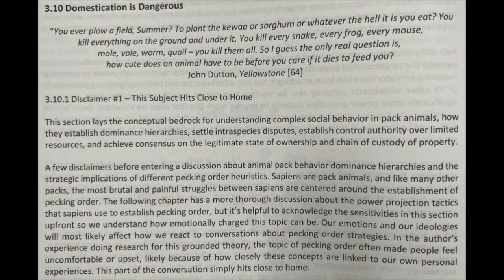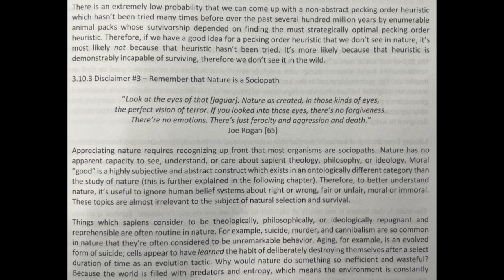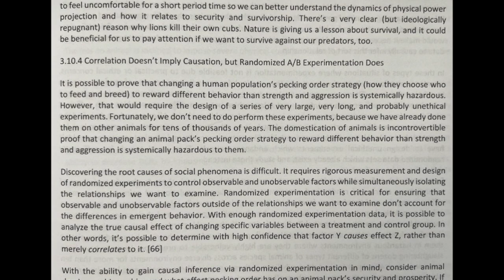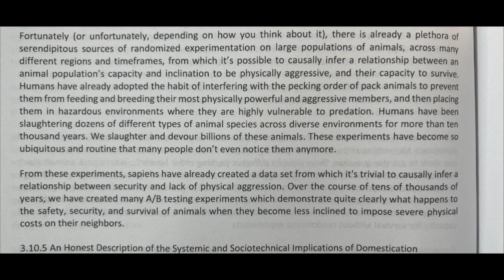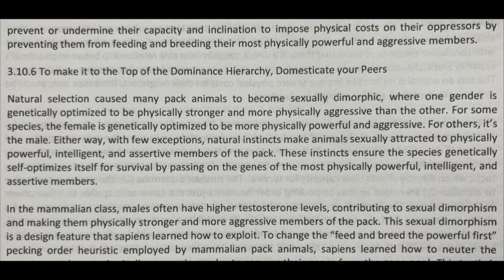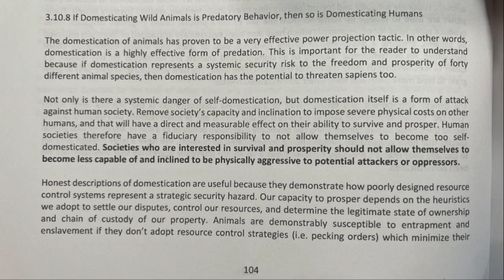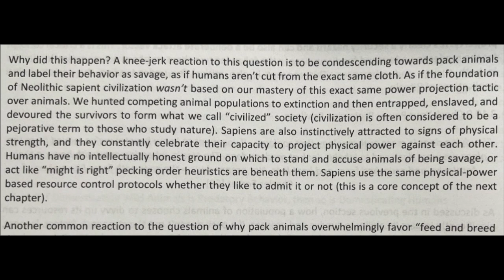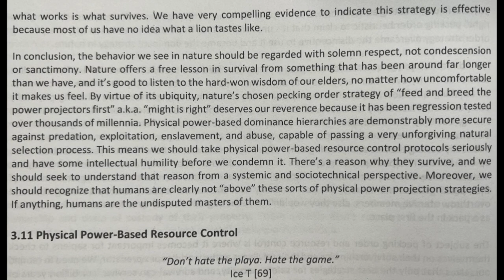SoftWar: A Novel Theory...on Bitcoin Chapter 3.10 Domestication is Dangerous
XXX***Get a copy of SOFTWAR here: a.co/d/cVYAmk5 ***XXX

Timecodes
00:00 - Chapter 3.10 Domestication is Dangerous
00:39 - Chapter 3.10.1 Disclaimer #1 - This Subject Hits Close to Home
03:34 - Chapter 3.10.2 Disclaimer #2 - Don't Forget About Survivorship Bias
07:18 - Chapter 3.10.3 Disclaimer #3 - Remember that Nature is a Sociopath "Look at the eyes of the [jaguar]. Nature as created, in those kind of eyes, the perfect vision of terror. If you looked into those eyes, there's no forgiveness. There're no emotions. There's just ferocity and aggression and death." ~ Joe Rogan
15:42 - Chapter 3.10.4 Correlation Doesn't Imply Causation, but Randomized A/B Experimentation Does
23:55 - Chapter 3.10.5 An Honest Description of the Systemic and Sociotechnical Implications of Domestication
30:46 - Chapter 3.10.6 To make it to the Top of the Dominance Hierarchy, Domesticate your Peers
36:18 - Chapter 3.10.7 The Dominant Species on Any Given Planet is the Species with Pets
39:32 - Chapter 3.10.8 If Domesticating Wild Animals is Predatory Behavior, then so is Domesticating Humans
43:44 - Chapter 3.10.9 Check Your Power Projection Privilege
53:33 - Chapter 3.10.10 Pack Animals Need their Power Projectors to Survive